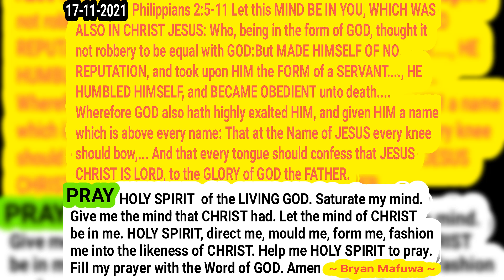17 November 2021- Bryan Mafuwa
Philippians 2:5-11 Let this MIND BE IN YOU, WHICH WAS ALSO IN CHRIST JESUS: Who, being in the form of GOD, thought it not robbery to be equal with GOD:But MADE HIMSELF OF NO REPUTATION, and took upon HIM the FORM of a SERVANT, and was made in the likeness of men: And being found in fashion as a man, he HUMBLED HIMSELF, and BECAME OBEDIENT unto death, even the death of the cross. Wherefore GOD also hath highly exalted HIM, and given HIM a name which is above every name: That at the Name of JESUS every knee should bow, of things in heaven, and things in earth, and things under the earth;  And that every tongue should confess that Jesus Christ is Lord, to the glory of God the Father.
Pray..Holy Spirit  of the living God.Saturate my mind.Give me the mind that Christ had.Let the mind of Christ be in me.Holy Spirit, direct me mould me, form me, fashion me into the likeness of Christ.Help me Holy Spirit to pray, Fill my prayer with the Word of God.Amen